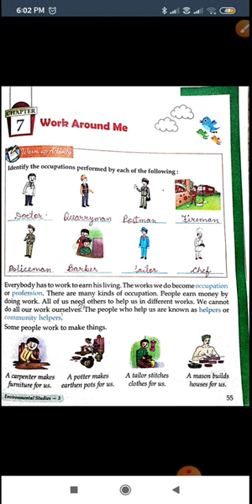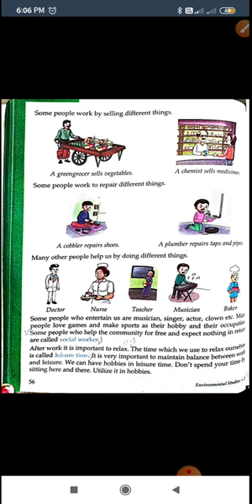11 09 2020 3RD EVS PART 1